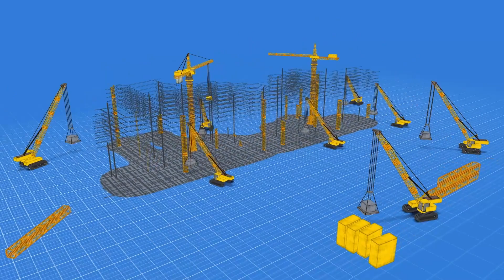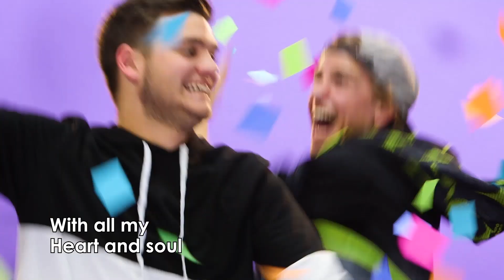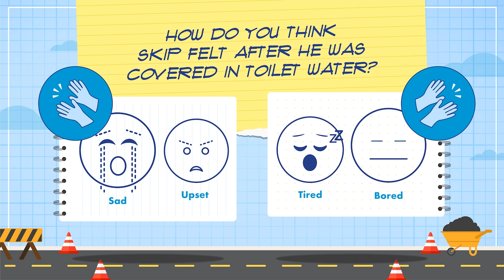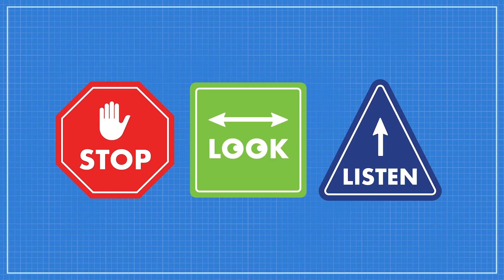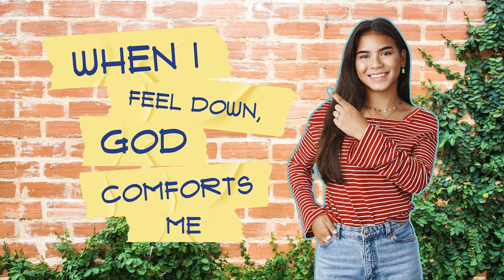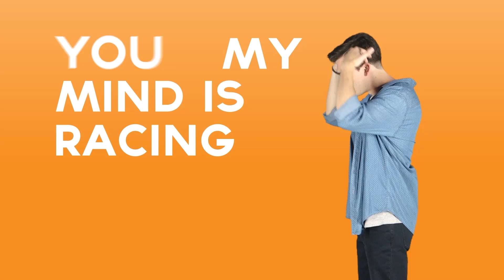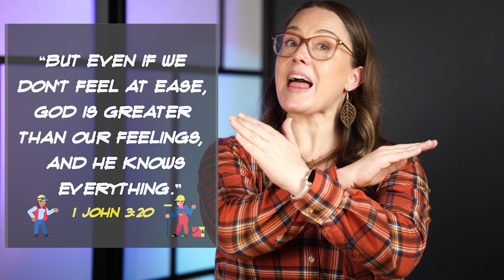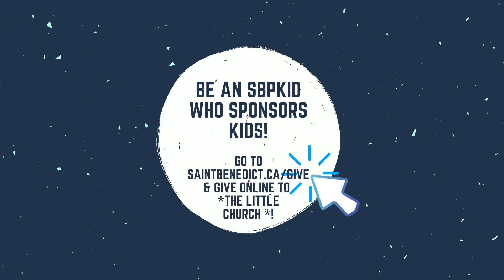Blueprints Week 7 Elementary Edition | SBPkids Online Church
We're Learning: When I Feel Down, God Comforts Me
While we hear about this in the Bible: Jonah from Jonah 1-4

Kids experience a lot of emotions, and God can help them deal with every emotion they feel! Through this series, kids will learn to identify their emotions and respond to them in the way God wants. They will see how to use the Blueprint of God’s Word to manage their feelings by following these steps:
1. STOP - to name the emotion you are feeling
2. LOOK - at what is going on inside you and around you to make you feel that way
3. LISTEN - to what God says about that feeling
Join us for kidmin from Saint Benedict Parish from October 22, 2023.